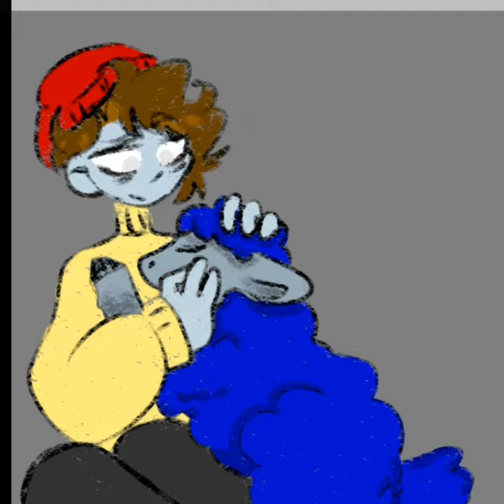Wilbur and Friend - Speedpaint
Chirp was Ghostbur's favourite song..

This took 2 hours to draw and like 30 min to get the perfect edit.

I used IbisPaintX
Mod Pencil 1 but it was made by my liking
No stylus, just my finger.